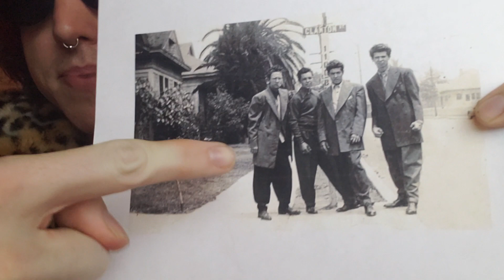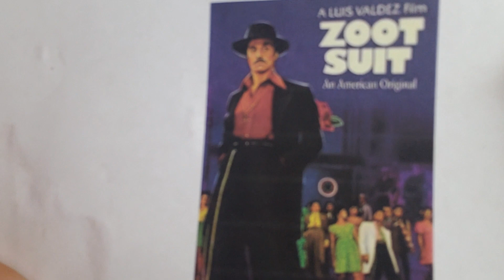HYDRATED ON HISTORY: California's History Of Chicano Activism Pt. 2 - Zoot Suit Riots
The Zoot Suit Riots were a night of terror in Los Angeles when Navy servicemen would attack Chicano teenagers in the streets for nothing more than the clothes they were wearing. What led up to it? Watch and find out!

This video is long, and unedited. Next one the channel will begin to become what I envisioned it to be! Videos will be edited and sound will be on point.